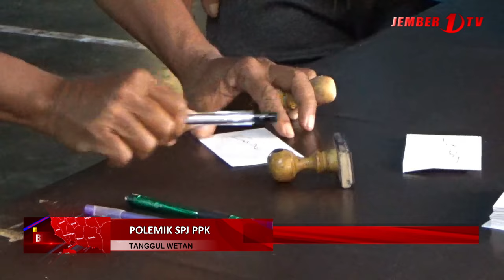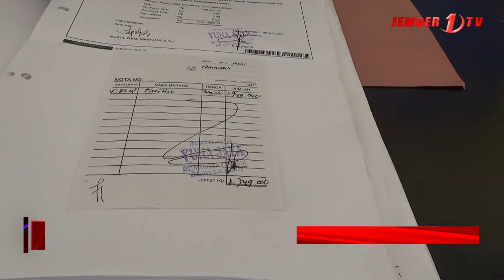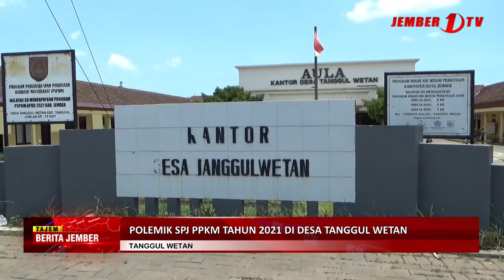POLEMIK SPJ PPKM TAHUN 2021 DI DESA TANGGUL WETAN